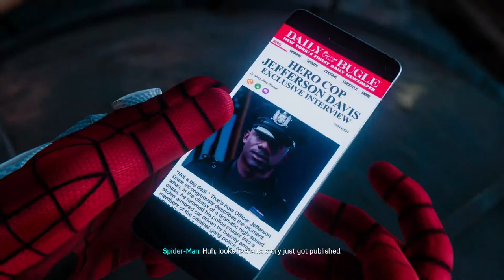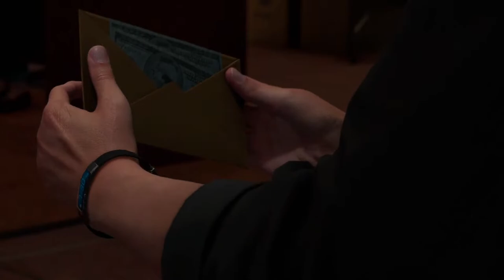Spider-Man Remastered Part 2- Canon Event |Quantum Gaming Episode 60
POINDEXTER LOUNGE INFO -

Merch!!!